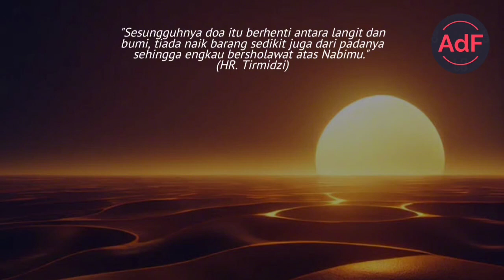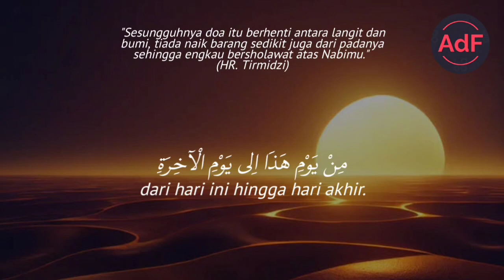Sholawat Busyro Pembuka Pintu Rahmat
Video sholawat Busyro pembuka pintunya kebaikan dan rahmat